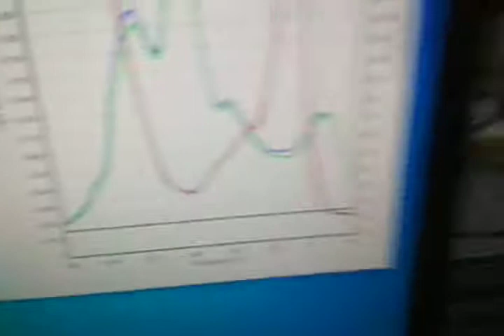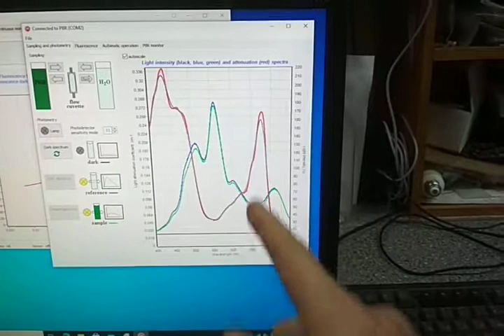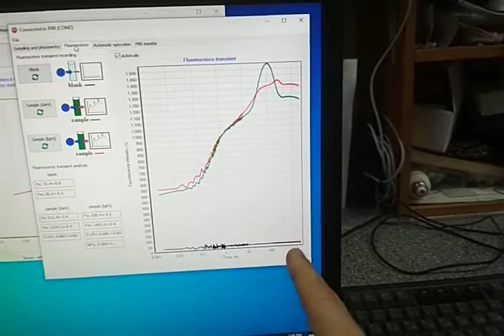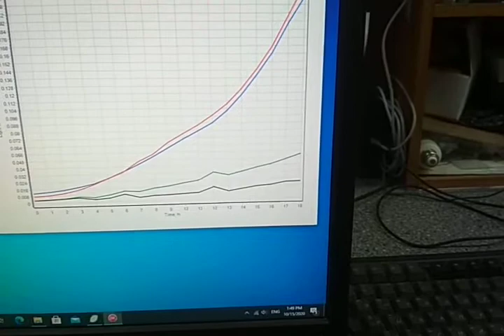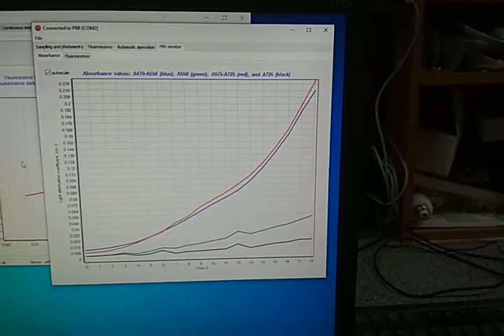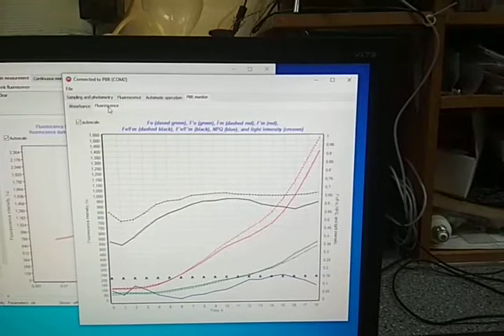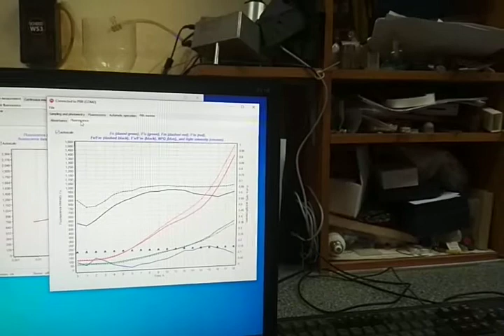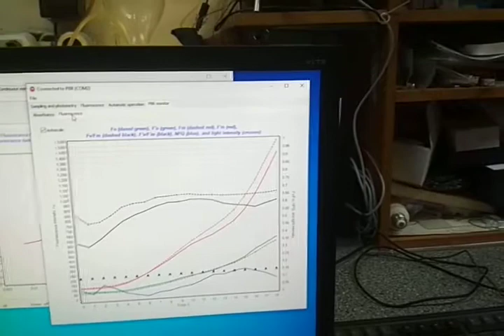Физика в биотехнологии